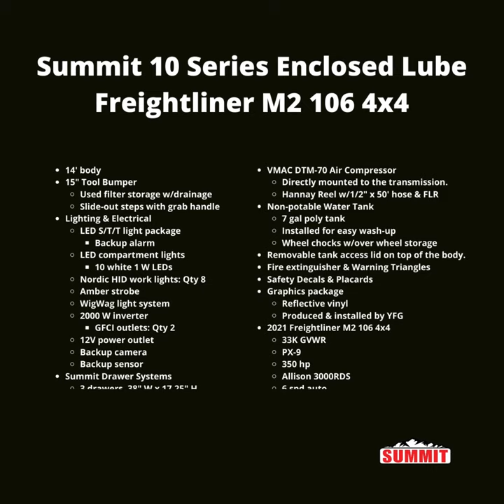Summit 10 Series Custom Enclosed Lube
This Summit, 10 Series Enclosed Lube truck is a custom design for a heavy equipment dealer looking for a work-ready solution to maintain customer equipment fleets and their rental fleet. This lube truck equips them to help their customer reduce repair costs and maximize their equipment lifespan. The body features include clear product identification labels, overfill protection, and overflow containment system to prevent spills and cross-contamination; and aids in job site efficiency. In the end, we deliver a truck that meets safety regulations and helps them to exceed customer expectations.